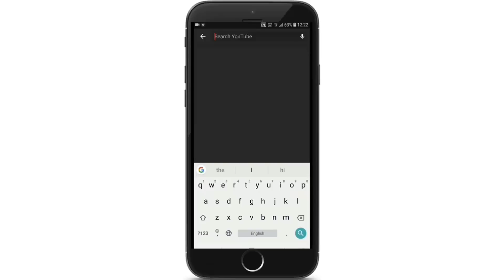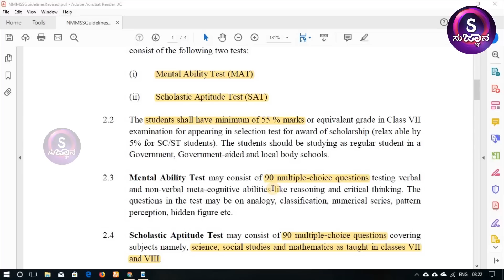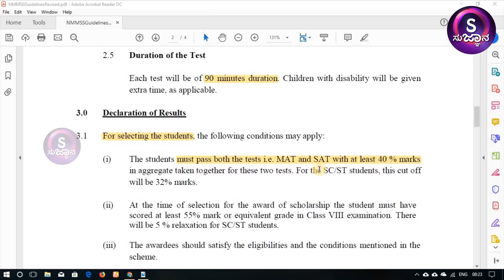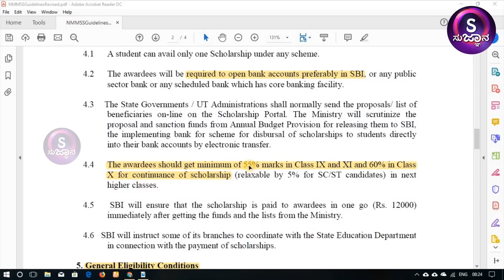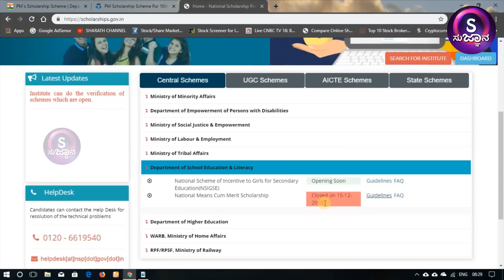8ನೇ ತರಗತಿ ಪಾಸ್ ಆಗಿರುವವರಿಗೆ ನರೇಂದ್ರ ಮೋದಿ scholarship !!! ತಿಳಿಯಲು ಈ ವಿಡಿಯೋ ನೋಡಿ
8th ಪಾಸ್ ಮಾಡಿದ ವಿದ್ಯಾರ್ಥಿಗಳಿಗೆ ಲಭ್ಯವಿರುವ Scholarshipನ  ಮಾಹಿತಿ ಈ ವಿಡಿಯೋ ಅಲ್ಲಿ ಇದೆ. ಇದು ಮೊದಲನೇ ಭಾಗ ಇನ್ನು ಹಲವು scholarship ಗಳ ಬಗ್ಗೆ ಮಾಹಿತಿಯನ್ನು ಮುಂದಿನ ವಿಡಿಯೋ ಅಲ್ಲಿ ಕೊಡಲಾಗುವುದು .

1. Central scheme scholarship

2. AICTE scholarships

3. Merit cum means scholarship

4. INFOSYS vidyaposhak sholarship

5. epass scholarship

6. INSPIRE scholarship

7. IOCL scholarship

8. sitaramjindal scholarship

9. L'oreal india scholarship